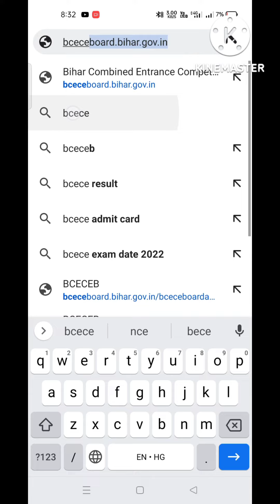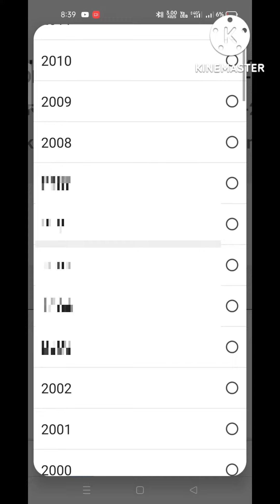Paramedical Rank CARD Download kren // PM OR PE RESULTS OUT